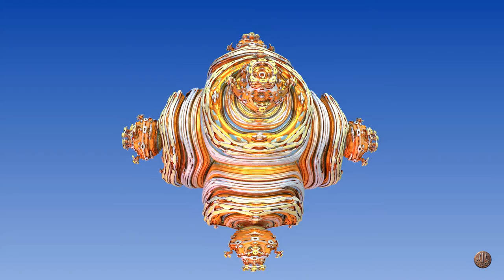Alien Device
A short animation made using Mandelbulb 3D.

The audio was created using a Korg Monotron Delay.